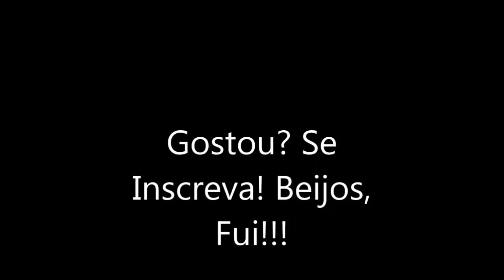Por Enquanto (Cover na Versão de Cassia Eller)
Fiz mais um cover pra gente se distrair! A música de Hoje é Por Enquanto!